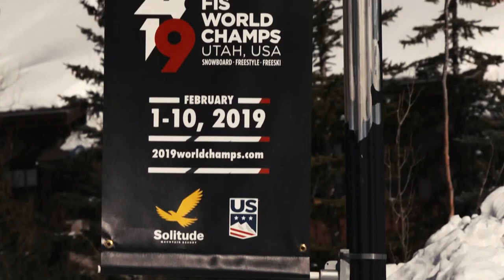Throwback | Park City 2019 | Snowboard Cross | Idre Fjäll | 2021 FIS Cross World Championships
A look back at the 2019 World Champs with two exciting Snowboard Cross Big Finals.

Local hero Mick Dierdorff and Czech Eva Samkova claimed the gold medal with a dominant display.